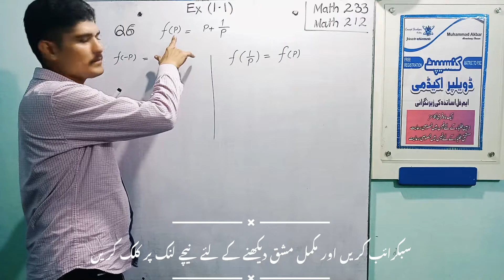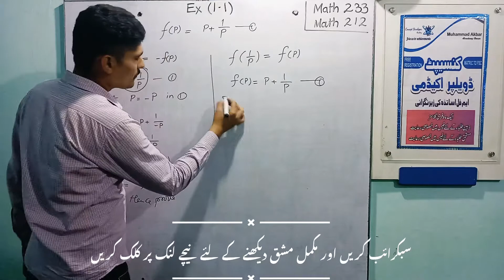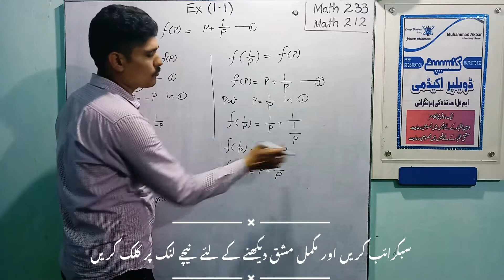DAE 2nd year Math 233/212 ||chapter1||function||Exercise 1.1||Question No.6|| easy and urdu hindi ex